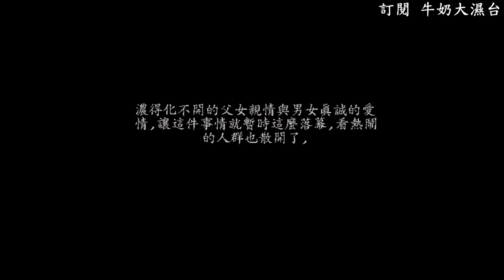風雲之天下會 #11 - 步驚雲移植麒麟臂!!! 牛奶大濕台